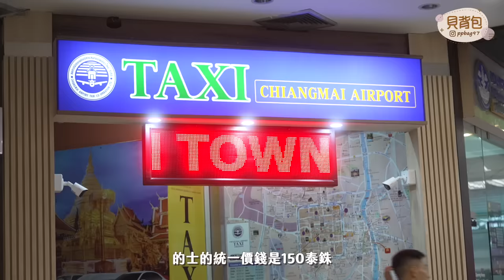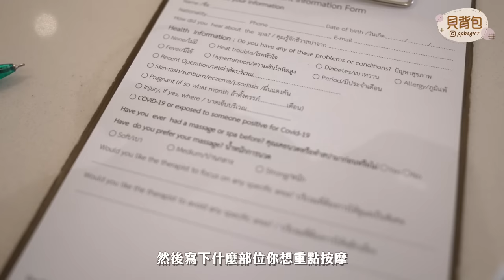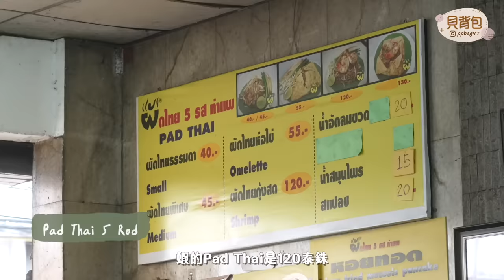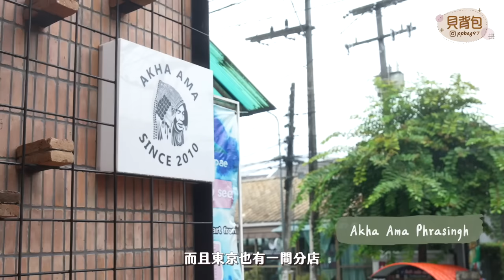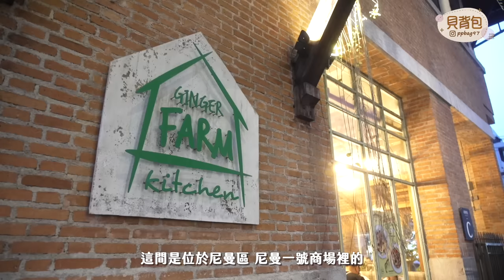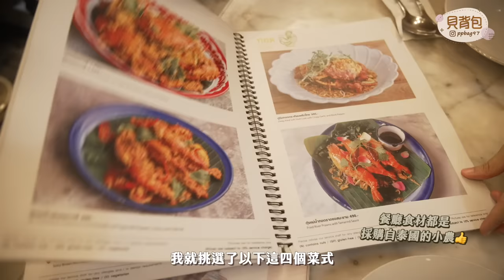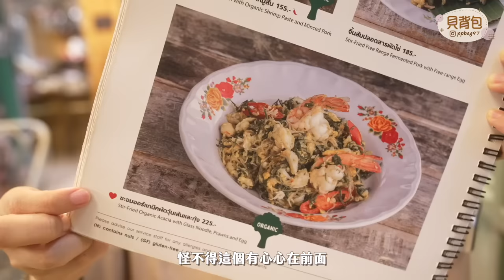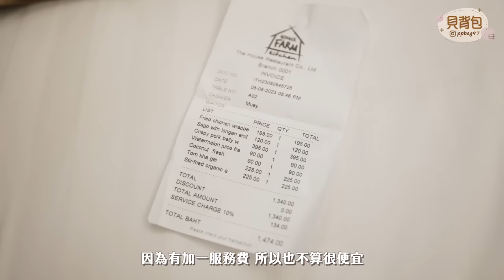【貝遊清邁】清邁4天「Cafe、按摩、美食」之旅開始😆DAY1-2詳細交通住宿懶人包行程分享❤️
✈️「貝遊清邁4日3夜」
旅遊日期：2023年8月7日-10日

★Poppy's Kitchen
地址：Phra Pok Klao 8 Alley, Chiang Mai, Thailand

★Pad Thai 5 Rod
地址：235 Chiang Mai Soi 3, Chiang Mai, Thailand